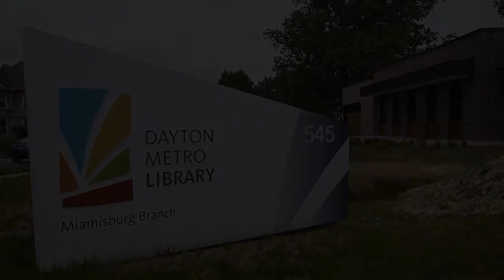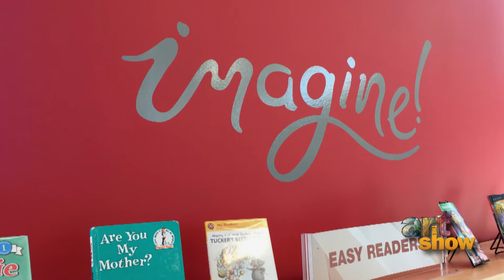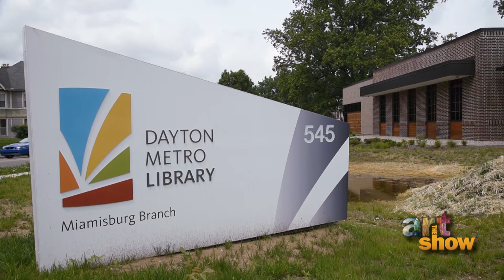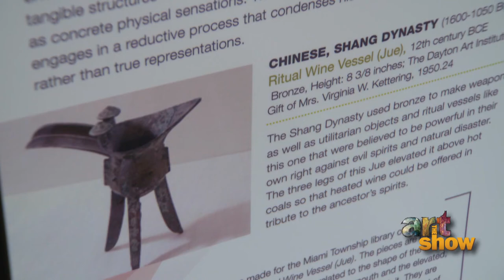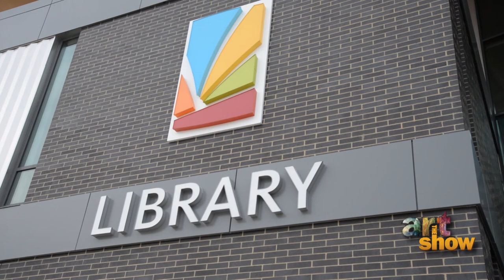ReImagining Works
ReImagining Works commissions new, original artwork for branches of the Dayton Metro Library.